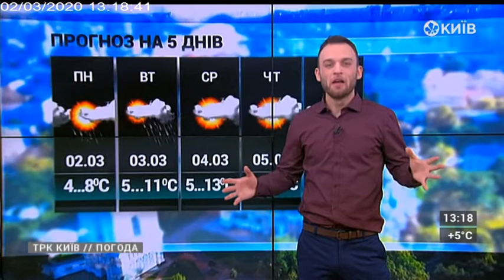Погода | 02.03.20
ПОГОДА | 02.03.20 | 13.15